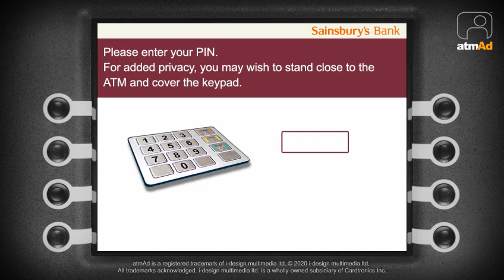atmAd Britvic Diet Pepsi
'Start 2020 the lighter way' with Britvic's Diet Pepsi, who are live across our Sainsbury's cash machines with a price promotional campaign.